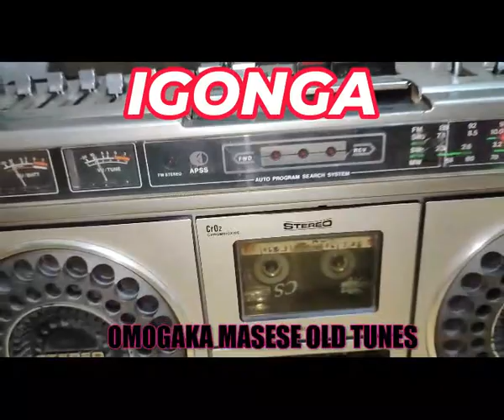IGONGA OMOGAKA MASESE TRACK RENDA ENYANGI